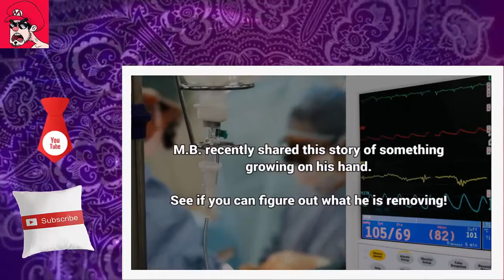Cyst or Ingrown Nail Removal Wart Boil or Callus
Hopefully this channel will show you a "window into my world" as a dermatologist. I'd like to educate you about different diseases of the skin, hair, and nails, and give you some skin care advice as well. Along the way, you will still see your favorites, what has become my "bread and butter" so to speak: pimples popped, blackheads extracted, cysts and lipomas excised.

what are Blackheads ?
Blackheads are small bumps that appear on your skin due to clogged hair follicles. These bumps are called “blackheads” because the surface looks dark or black. Blackheads are a mild type of acne that usually form on the face .

what is a pimple :
A pimple, zit or spot is a kind of comedo and one of the many results of excess oil getting trapped in the pores. Some of the varieties are pustules or papules Pimples can be treated by various acne medications prescribed by a physician, or purchased at a pharmacy with a wide variety of treatments .

what are Acne ?
Acne is a disease that affects the skin's oil glands. The small holes in your skin (pores) connect to oil glands under the skin. These glands make an oily substance called sebum. The pores connect to the glands by a canal called a follicle .